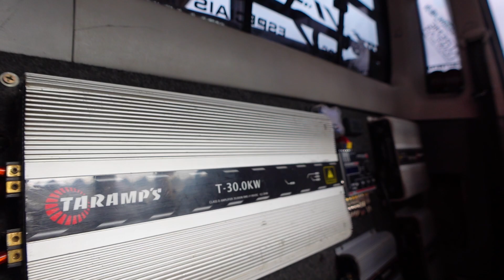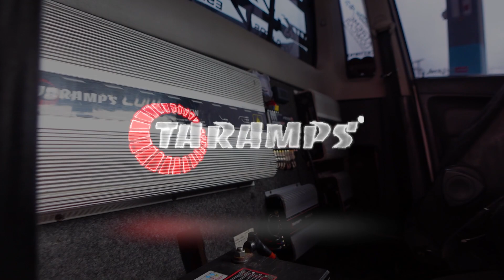SAVEIRO REBAIXADA COM MUITO SOM AMPLIFICADORES TARAMPS